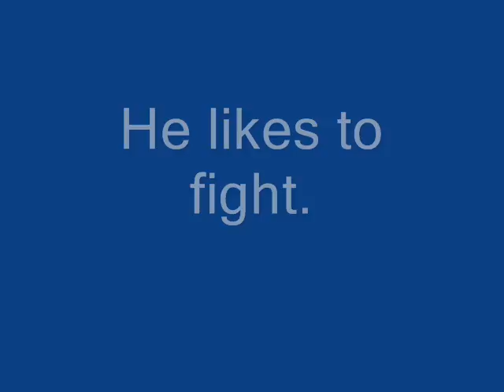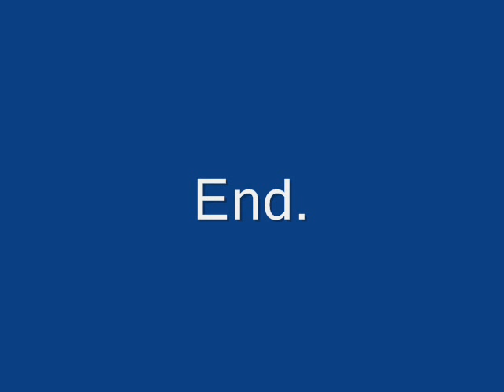A Seraphe Documentary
Want to know about the legendary Seraphe? Well here is a short vid on him